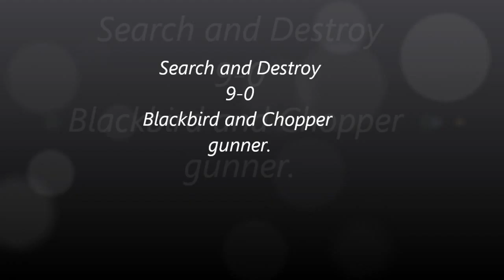Call of duty Black ops: Search and Destroy 9-0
Got a blackbird and a chopper gunner.